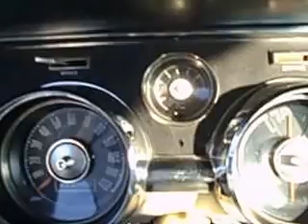1967 FORD MUSTANG FASTBACK, SHELBY LOOK